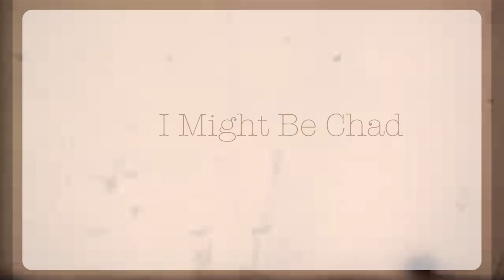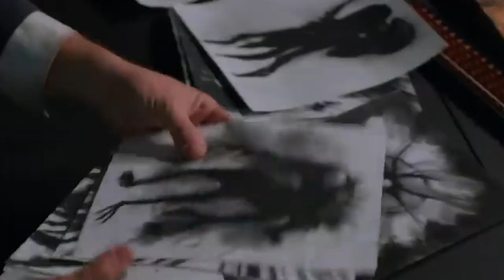BIRD BOX Netflix: "The final review.."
Episode #84 "The final review"
Well Netflix. where do we start??